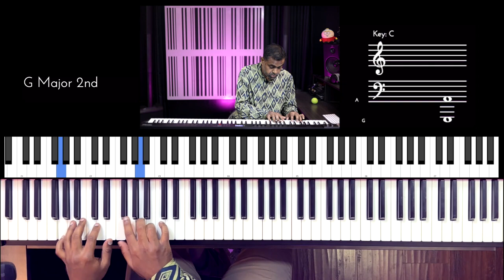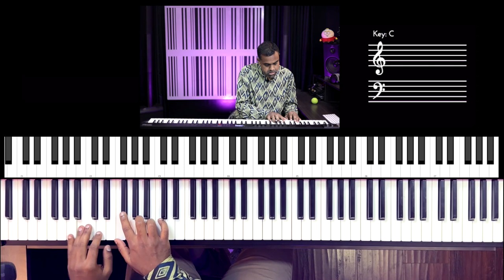Riff #2861 - Jason Zac